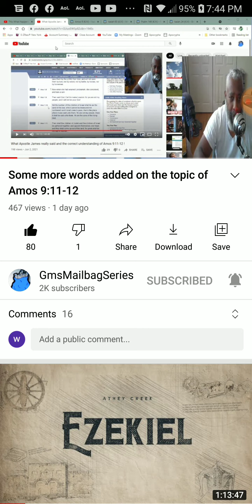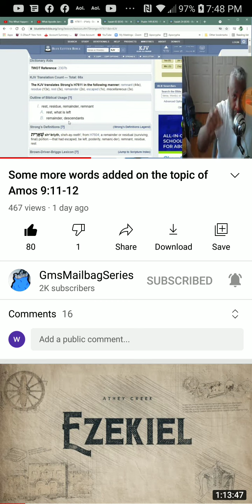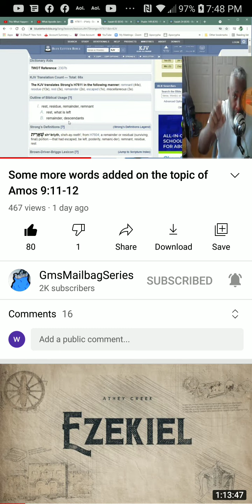PT.1 of 2 , Some more words added to amos 9:11-12